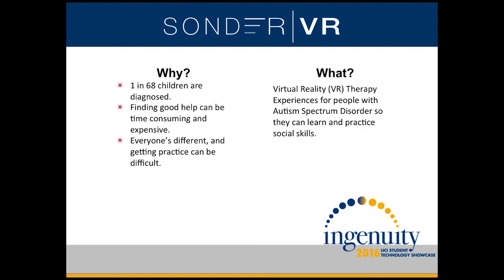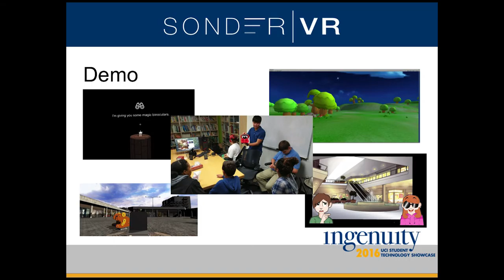Student Presentation - SonderVR - Ingenuity 2016